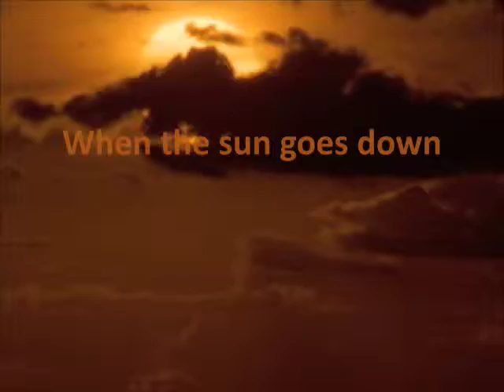Party Time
What happens after dark, when the sun goes down-- and you take pieces of 10 videos and join them around a loose theme in After Effects.